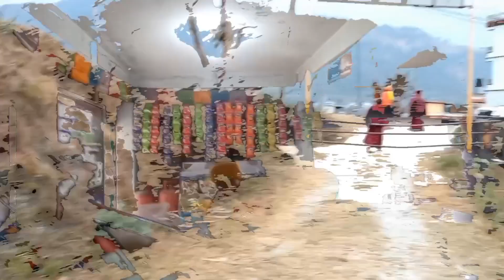danger fight parue evening walk garda pokhara nepal mustangi vologer